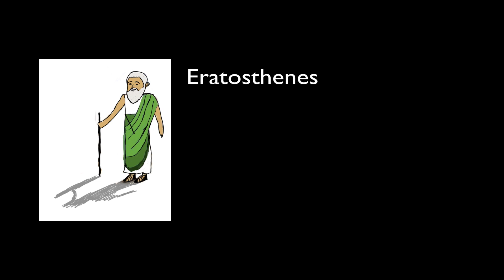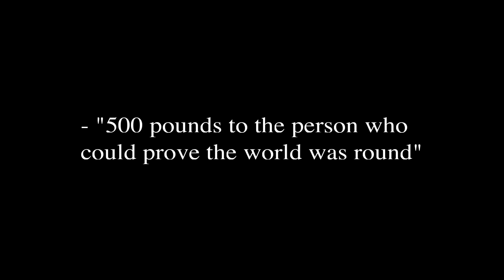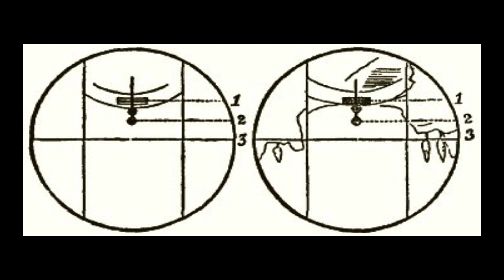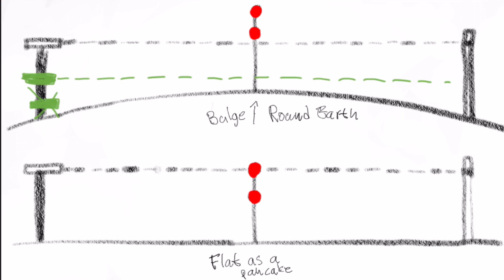Nowpinion - Bedford Level experiment - Flat earth debunked 150 years ago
Bedford Level experiments
Birthplace of modern Flat Earthism

It is a misconception that most people during the Middle Ages thought that the earth was flat. The idea of the world being flat was actually just as ridiculous as it is today. People has known that the earth is round for thousands of years. There has, how ever, always been so called “free thinkers” that, for various reasons, wants to challenge the main stream scientific consensus. Flat earthers, all though small in numbers, has always been around.

Today we are looking back 150 years to see how scientists dealt with Flat earthers back then. As you are soon about to find out, things has not really changed.

The Old Bedford River is an artificial river in the Fens of Cambridgeshire, England. At a certain point, the river turns in to a slow-flowing drainage canal that runs for 9.7km straight. Here is where Samuel Birley Rowbotham (aka. Parallax)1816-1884, an English inventor and writer from London, came to perform his most famous experiments. Rowbotham’s model is a flat earth with the North Pole at the center, an ice wall at the edge and all the celestial bodies floating just a few hundred miles above. This is basically from where modern day Flat earthers have gotten their ideas from.
Rowbotham deemed that the 9.7km long section of the river was perfect for proving the earth was flat. He waded into the river and used a telescope just 20 cm over the surface to watch a boat, with a flag on its mast row away from him. He reported that the boat remained in his view for the full 9.7 km at Welney bridge. Rowbotham expected that the the top of the mast should have been 3.4 m below his line of sight if the earth was round. The main flaw of the experiment was that Rowbotham had the telescope too close to the water which resulted in refraction which means you would be able to see objects beyond the curve. A fan of Rowbotham’s, John Hampden, decided to challenge traditional scientists and offered a wager that he could prove the earth was flat by remaking the canal experiment. Unfortunately for Hampden, noted naturalist Alfred Russel Wallace accepted the wager.

Wallace avoided the errors made by Rowbotham and set the sight line 4 m above the surface instead o 0.2m  to reduce the effects of the refraction. Wallace also famously added a pole with 2 red discs in the middle so that the bump caused by the earths curvature would be visible.
Hampden and Wallace each had their own referee and they made sketches of the image that was displayed in the telescope (Sketches of Welney bridge here displayed upside down exactly as it looked like in the telescope). The middle pole, which demonstrated the bulge of the earth, was clearly higher up compared to the Welney bridge. This was the deciding factor and both referees announced Wallace to be the winner. Hampden refused to believe the conclusive evidence and spent several years in legal processes and he even sent death threats to Wallace.

Even today, Flat earthers are skeptical to the experiment and many are calling Wallace out for cheating (without any evidence whatsoever of course).

The story doesn’t end here. In 2016, a group of modern day Flat earthers decided to remake the Rowbotham experiment. Due to a series of mistakes the test didn’t go as planned. Instead of wading in the canal, they stood on a bridge which made their viewer height about 3.25m (much higher than the 0.2m from the original experiment), this made it possible to see above the bulge so that it’s even easier to see the Welney bridge 9.7km away.  They lost sight of their friend in the canoe, but they where still happy that they could see cars of the Welney bridge 9.7km away. They triumphantly stated that there was absolutely no evidence of a round earth due to this fact, but as we can see in green in this diagram below, they actually didn’t prove anything other than that it is possible to see Welney bridge from a distance of 9.7km and a viewing height of 3.25m - exactly as predicted by the round earth model.